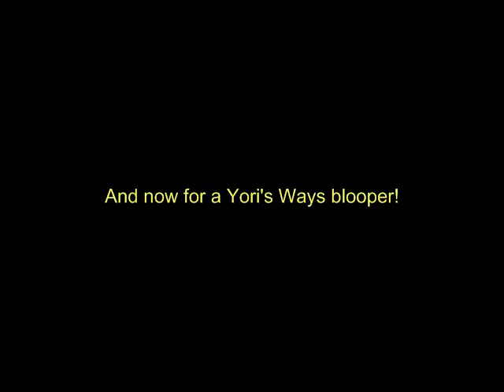300 Subscriber Celebration - Teamudf's Unfinished Mods Part 6